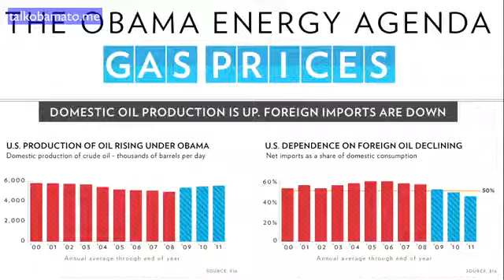Obama is confusion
WHY IS NOT AR KANSAS?!